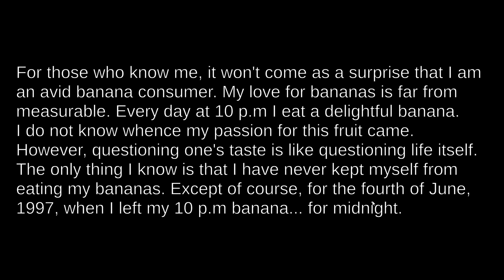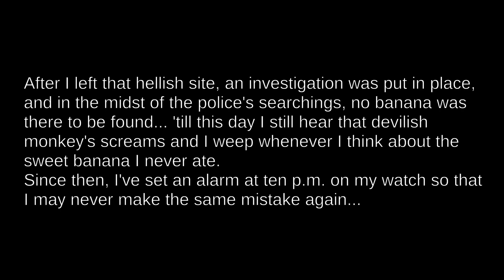Harambe Simulator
(Life could be a dreeeeeaaaammmm)